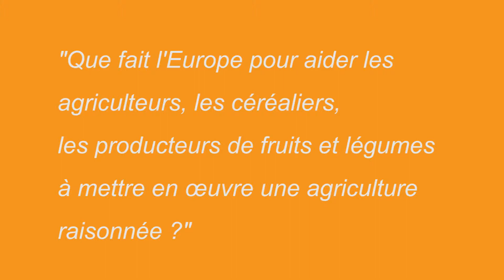Agriculture raisonnée : Roger Waite répond aux citoyens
Europe, tu m'entends ? La réponse en image !
"Que fait l'Europe pour aider les agriculteurs, les céréaliers, les producteurs de fruits et légumes à mettre en œuvre une agriculture raisonnée ?"